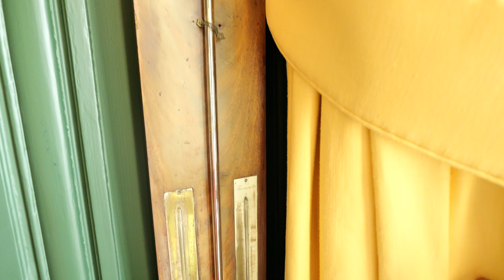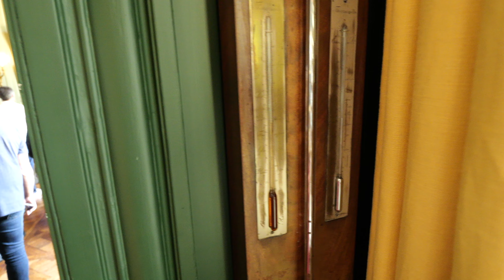Chateau de Bouges: Schloss an der Loire